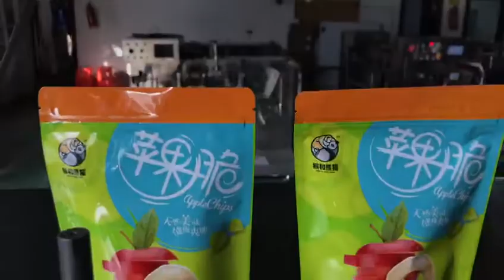Doy pack packing machine SPM-230GB